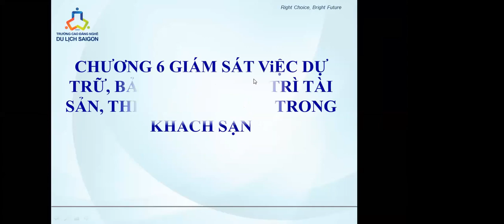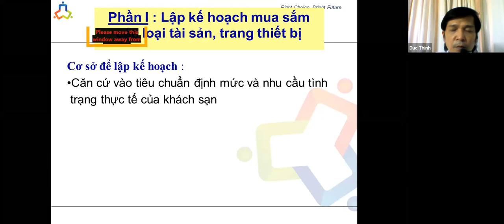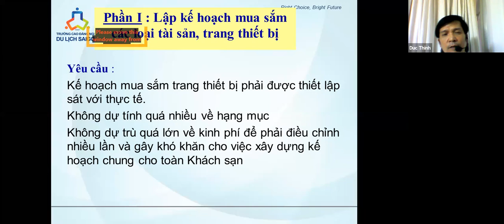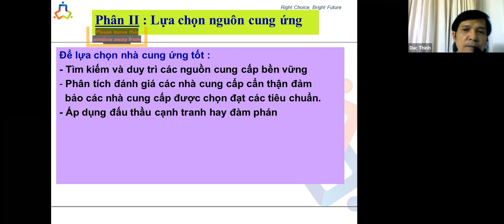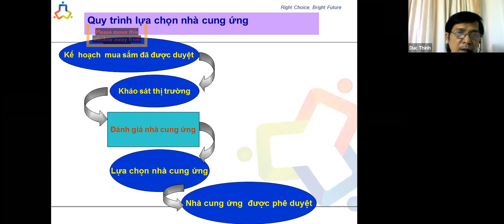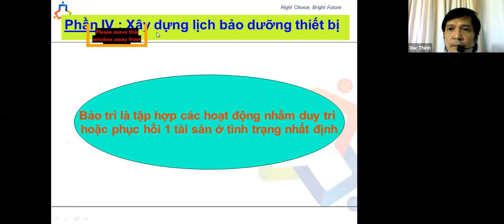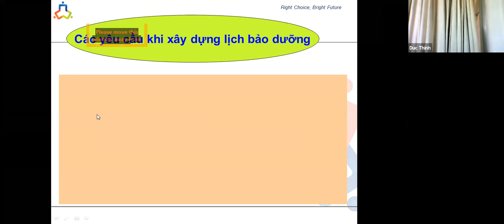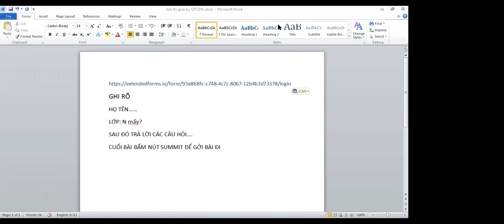QUẢN TRỊ CƠ SỞ VẬT CHẤT - B8 - CDKS26N19.31.32.33.34 - THẦY THỊNH